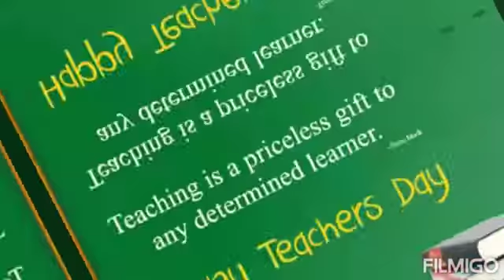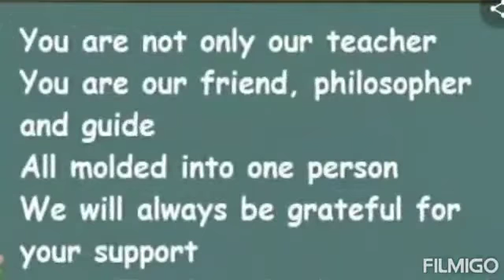Teacher's day video by Class 12 Keerthi KV Ongole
Video from sumi suni14